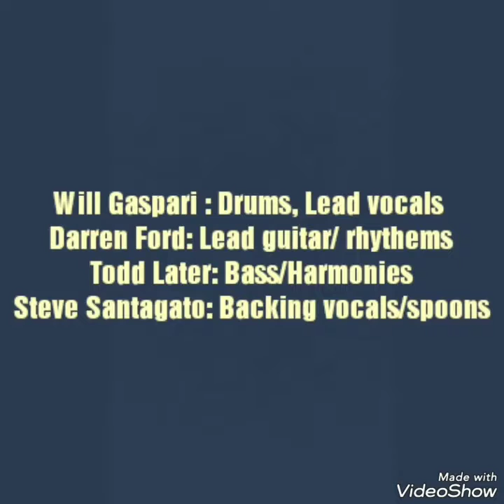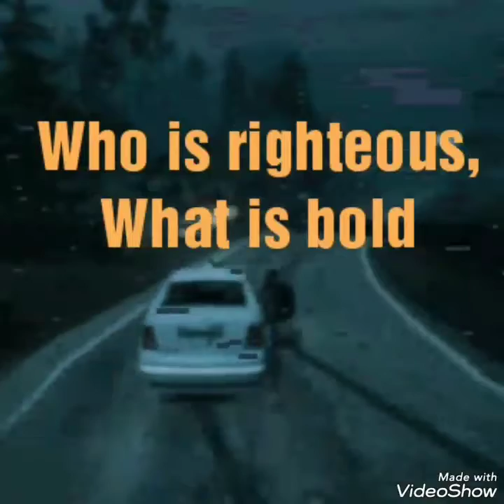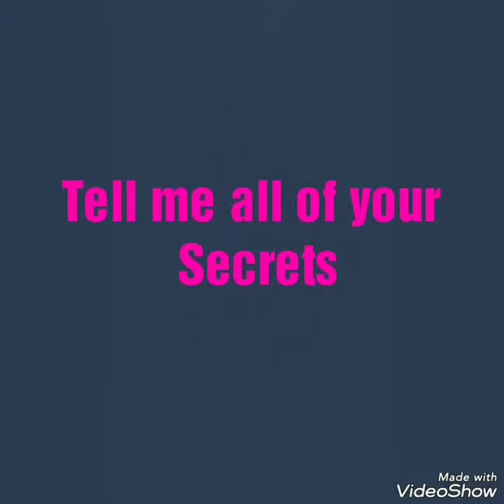PUSHING TAURUS: Cherub Rock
Back in them days...!